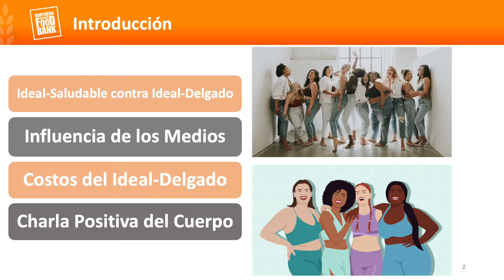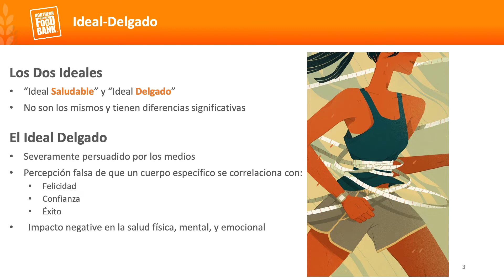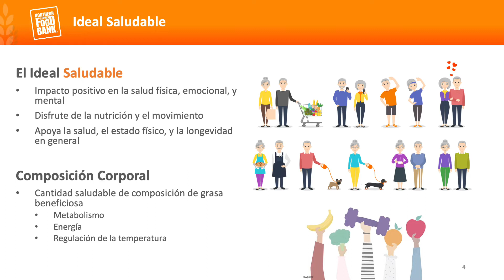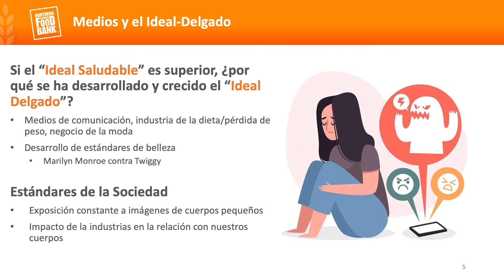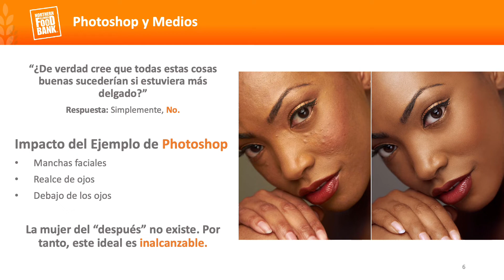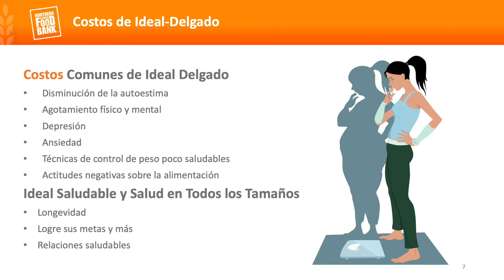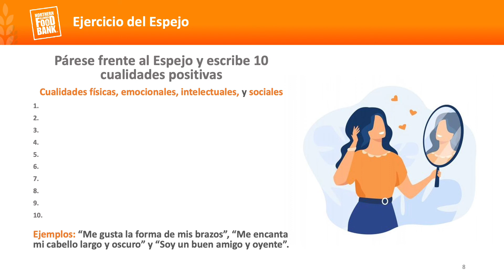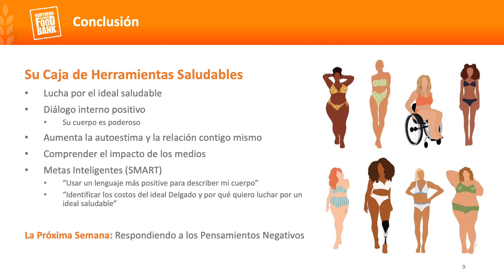La Programa el Enfoque del Todo el Cuerpo: Semana Seis- Todo CUERPO es un Buen Cuerpo